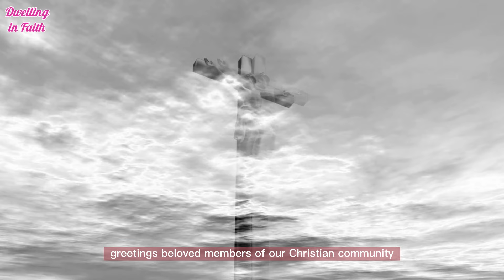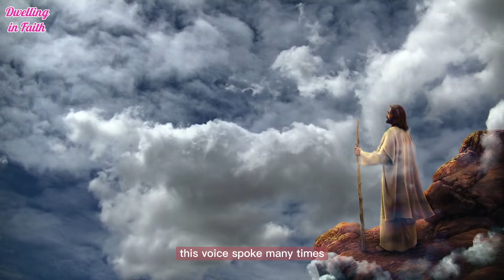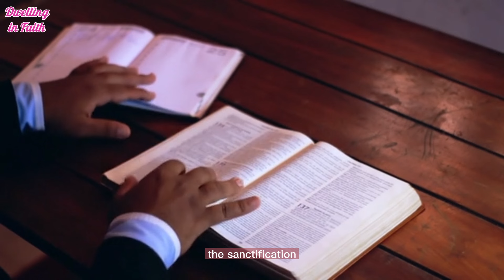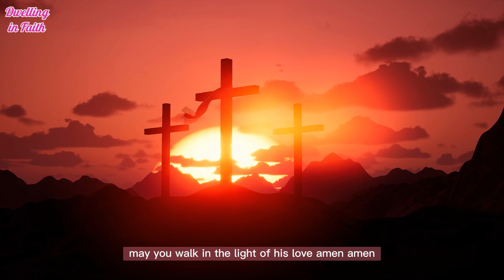Archbishop Vigano: Warning For February! The World Might Soon Be In For More Difficult Times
Dwelling in Faith is a wonderful YouTube channel for those interested in religion and spiritual development. The channel creates diverse and engaging content on faith and spiritual life.
We sincerely thank you for your interest in Dwelling in Faith! We are delighted to share our faith and moral values with you.

By subscribing, you will receive notifications whenever we release a new video and have the opportunity to engage in meaningful discussions about faith and religion with the Dwelling in Faith community.

Let's come together to build an inspiring and united online space.